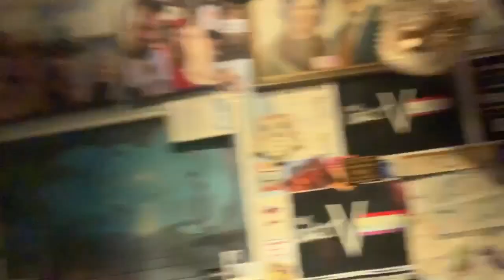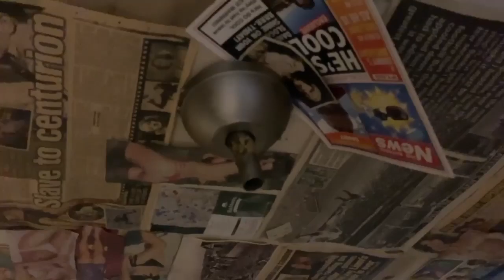Ceiling fan just fell on us in our front room and could have killed anyone that was below where the